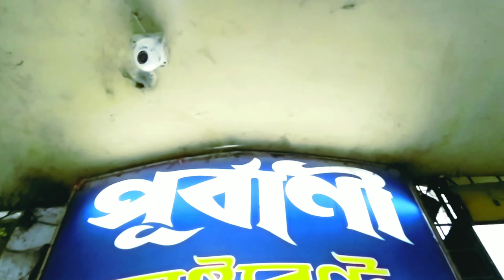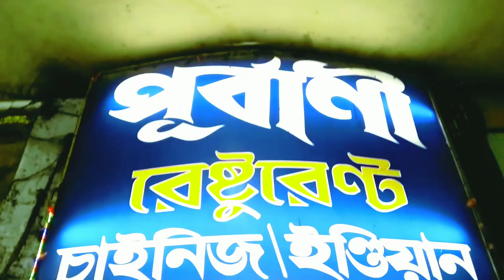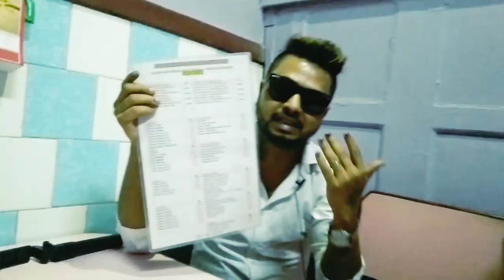Couple Friendly Restaurant 🍟 | Cabin Restaurant In Kolkata | Bengali Vlog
Pokect friendly restaurant in kolkata
 visit a new restaurant an share all information in this video
     Pocket friendly restaurant for couples
     Unmarried couple restaurant in kolkata
     Best budget restaurant in kolkata
     Indian an chains restaurant in kolkata
     Best budget Indian restaurant in kolkata
      Kolkata's best budget chains restaurant
     Indian an chains food resturent
    Winter special treat for couple
   Budget restaurant in kolkata for couple
 Couple special restaurant in kolkata
  Girlfriend boyfriend Romentic restaurant
    Couple friendly resturent in kolkata
Budget friendly family resturent in kolkata
Chinese an Indiana fast food resturent
  Budget cabin resturent in kolkata
      Romentic getway food treat for couple
     Purbani resturent in gariahat
     Purbani resturent food item's details
   Purbani restaurant opening or closing time
    Purbani resturent bangla vlog video
    Purbani resturent location details
   Purbani resturent food price share
    Purbani resturent couple facilities details
     Purbani resturent service facilities
       Bangala vlog video new channel
       Intube vlog bangali vlog video

USE MIC 🎤 Bluetooth Neckband 28 Hours Playtime (Black, in The Ear)

Boya BYM1 Omnidirectional Lavalier Condenser Microphone with 20ft Audio Cable (Black)

 Channel Description 👇

It is my passion to travel to different places to gather experience and explore it. To entertain the daily life. I like to spend time in various nature parks, new restaurants, shopping, social activities an experiment and sometimes away from a hotel resort. And I share these crazy feelings and experiences with you on YouTube platform.And if you want to take entertainment and experience in these activities of mine. I will give you the feeling of madness.

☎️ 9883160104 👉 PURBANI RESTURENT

                                                 NCS

          2022